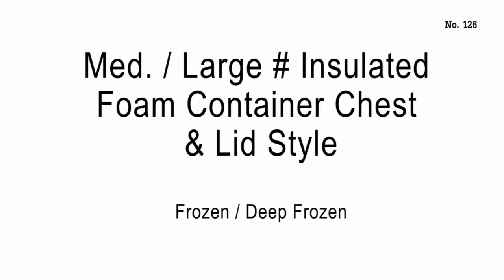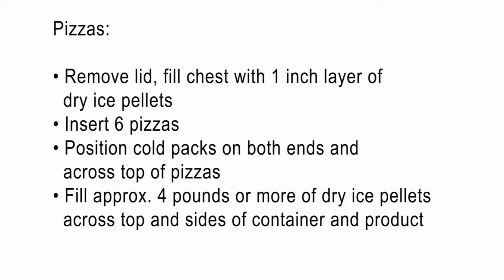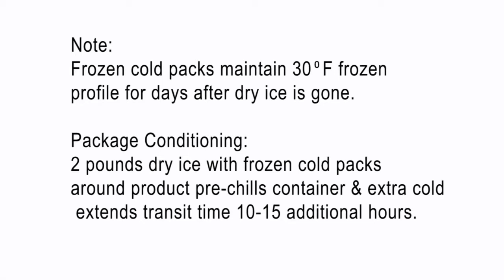Pizza med large container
Shipping frozen pizza with insulated foam containers